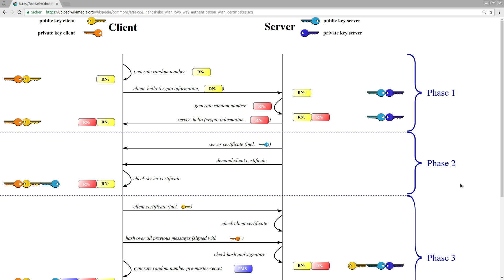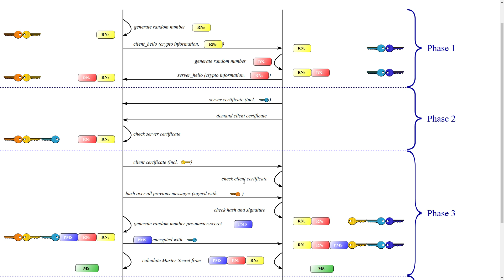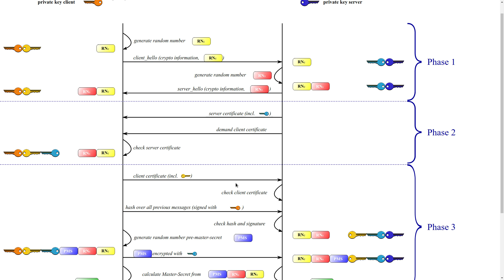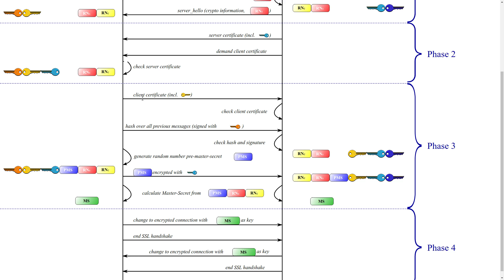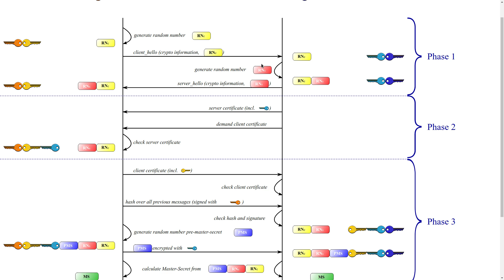IT Sicherheit #15 - Wie wird wirklich verschlüsselt am Beispiel von TLS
In diesem Tutorial sehen wir uns an, wie man in den Praxis tatsächlich sichere Kommunikation erreichen kann.